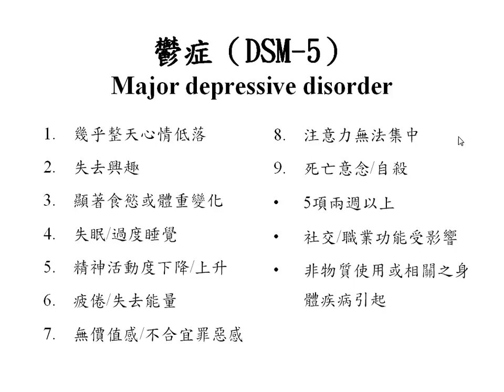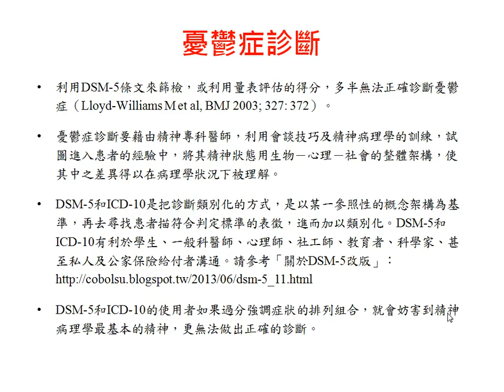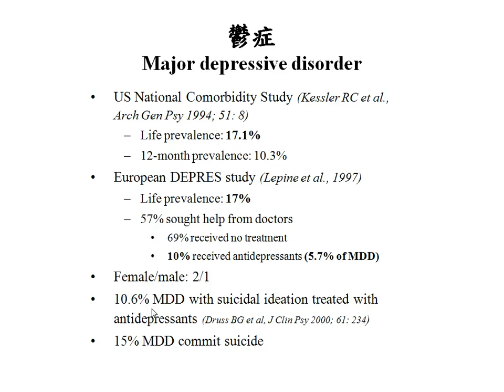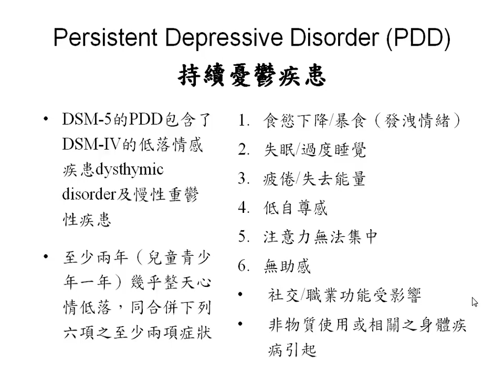04憂鬱症診斷醫學生研究生